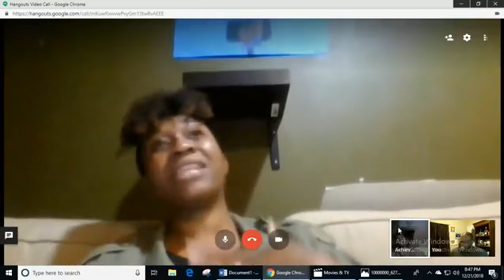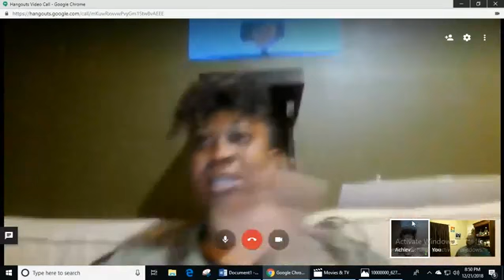She Said/He Said w/J. Dwayne Garnett and Aquarius Cain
Discussing Life from a male/female perspective.